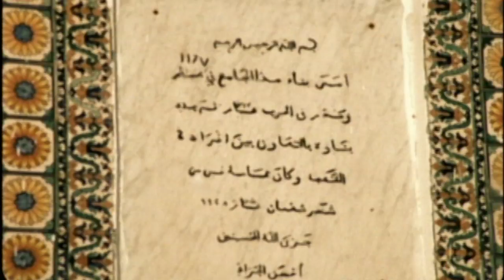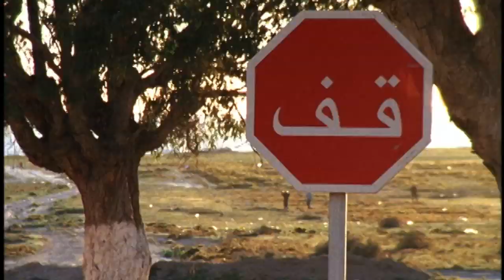Dorian, Losness & Malloy in Morocco from SIPPING JETSTREAMS (The Momentum Files)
This project was a completely new direction for me, but as soon as we shot this Morocco section I could see the whole film laid out before me. Dan Malloy, Mike Losness and Shane Dorian are all great guys to travel with and we scored on the swell, but shooting the markets in Marrakech really did it for me. This was a film I wanted to make for myself and for my friends and family. I think that's what ultimately resonated about it to everyone else. This section means a lot to me.

Big credits go out to our cinematographer Todd Heater, who shot everything on 16mm film, and to photographer Dustin Humphrey, whose photographic eye really helped capture the romantic vision we were after with this project.